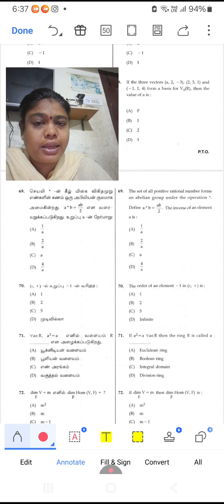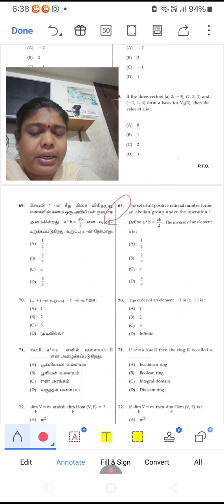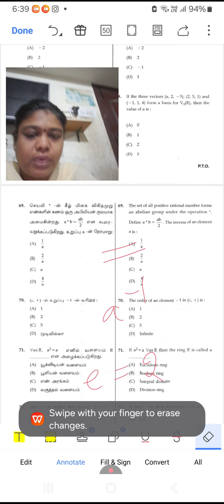UGTRB PGTRB MATHS COLLLEGE TRB TNSET PREVIOUS YEAR QUESTION ALGEBRA inverse of an element